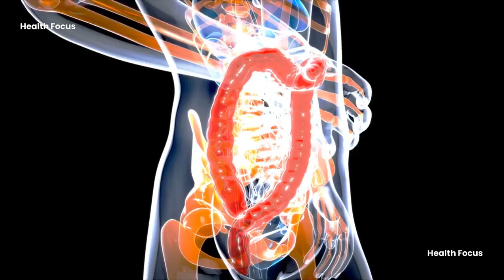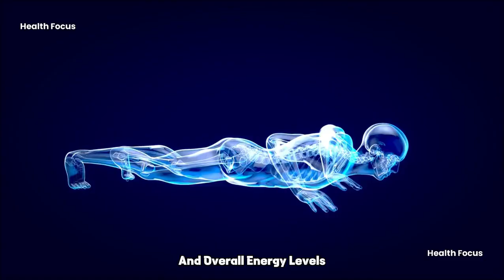What Happens To Your Body When You Do 50 Push Ups Everyday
Are you ready to transform your body and health? Join us in this eye-opening journey as we delve into the science-backed effects of doing 50 push-ups every day! Whether you're a fitness enthusiast or just getting started, this video will reveal the astonishing changes your body goes through when you commit to this simple yet effective exercise routine.

In this video, you'll learn:
✅ The Astonishing Physical Transformations
✅ Boosted Strength and Muscle Gains
✅ Increased Endurance and Stamina
✅ Impacts on Weight Loss and Fat Burning
✅ Enhanced Posture and Core Stability
✅ The Benefits of Heart Health

Timestamps
00:00: Intro
00:35: Better Posture
00:55: Improve Endurance
01:16: Lower Risk Of Injury
01:37: Better Mental Health
01:54: Improve core strength
02:50: Increased Muscle mass and strength
02:24: Core Stability and strength
02:52: Increased Metabolism
03:16: Improve Cardiovascular Health
03:57: Conclusion, Like & Subscribe